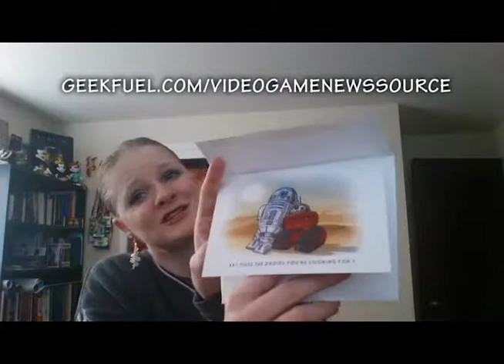Geek Fuel Unboxing - December 2015 STAR WAAARRSS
Geek Fuel's December Box was full of great stuff, including a bunch of fun Star Wars pieces! For a full breakdown of what we received and their values, go

VGNS is a video game news and lifestyle site for anyone; from the casual candy crusher to the frag-tastic eSports legend. Talk nerdy to us:

Dreaming of fog and air raid sirens?

My audio kept going out of sync. So weird.